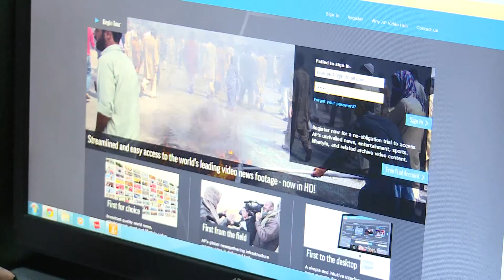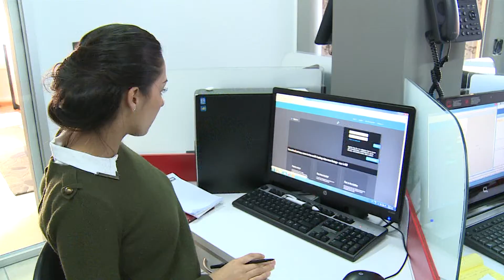LEY MORDAZA COSTA RICA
EL CONGRESO DE COSTA RICA APROBÓ UNA LEY QUE ELIMINARÁ LA PENA DE CÁRCEL POR REVELAR SECRETOS DE ORIGEN POLÍTICO.

EL PRESIDENTE DEL COLEGIO DE PERIODISTAS DE COSTA RICA, JOSÉ RODOLFO IBARRA, CELEBRÓ ESTA APROBACIÓN Y RECALCÓ SU IMPORTANCIA PARA EL EJERICIO LIBRE DE LA PRENSA EN ESA NACIÓN.